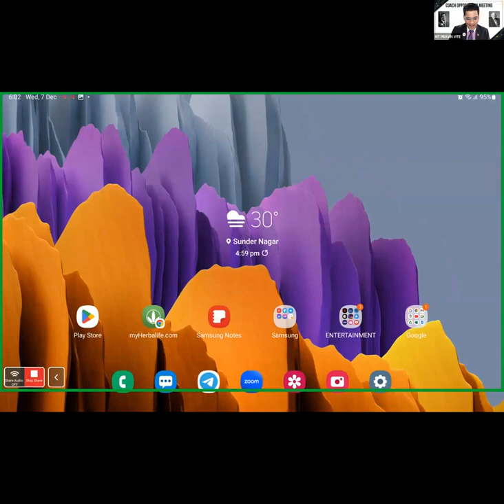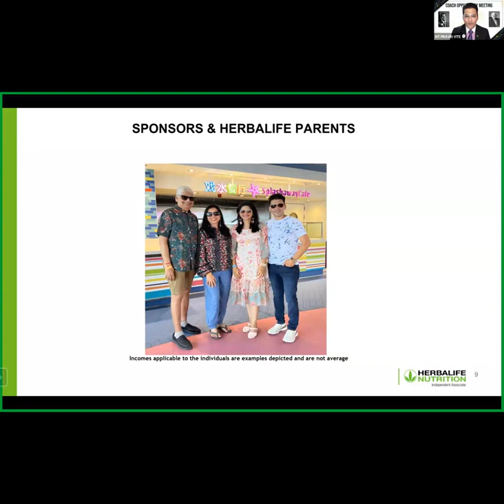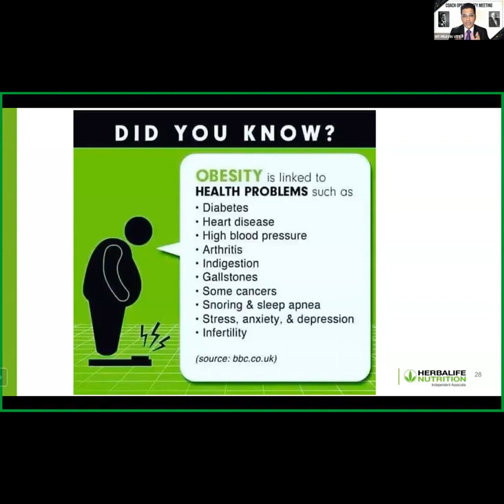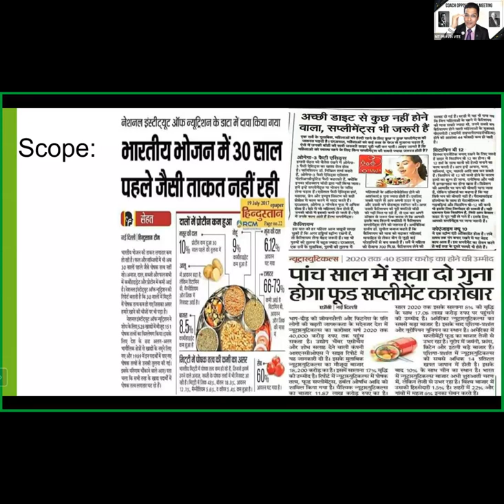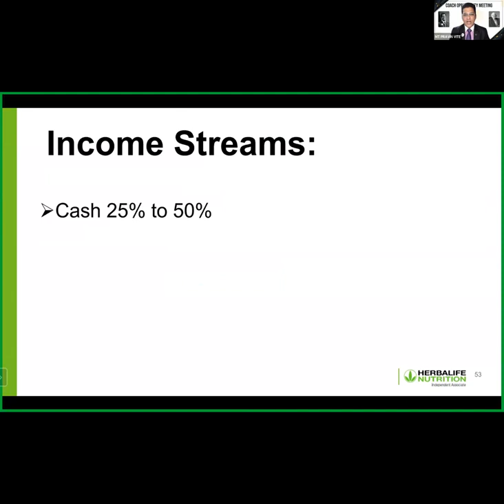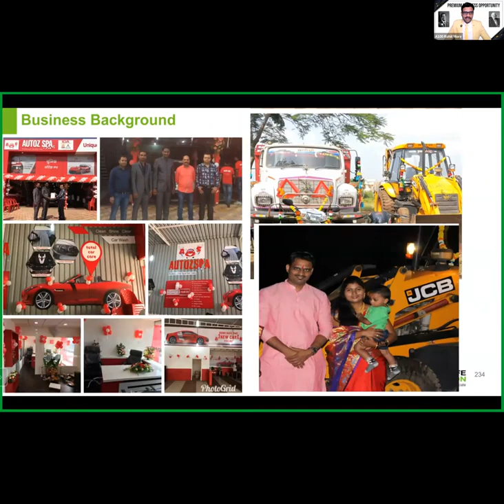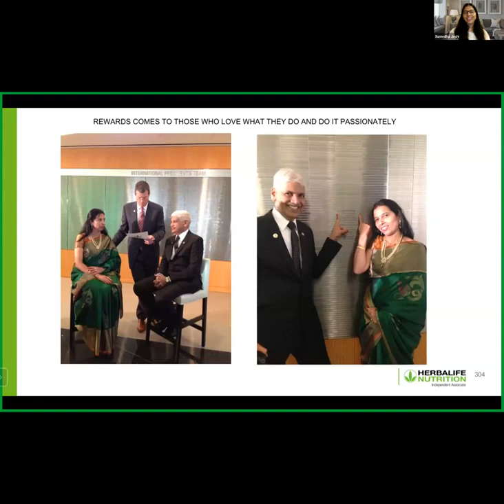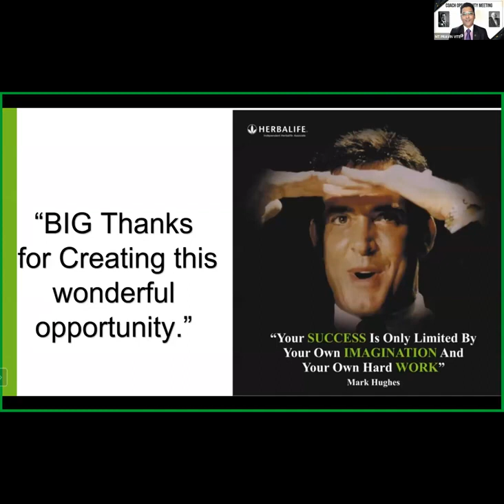WORK FROM HOME Business Opportunity Meeting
In the session you will get to know about the life changing journey. If you are getting opportunity then try to grab it from now don't let time and luck decide your future. 🌟